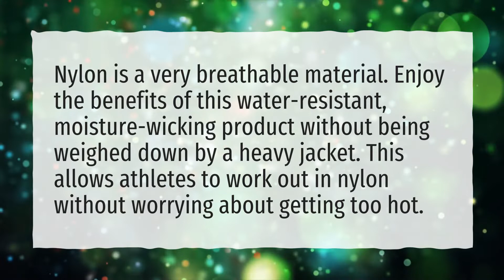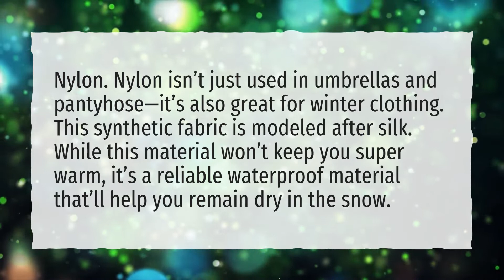Is nylon or polyester better for cold weather?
More About Nylon Vs Polyester Jacket • Is nylon or polyester better for cold weather?